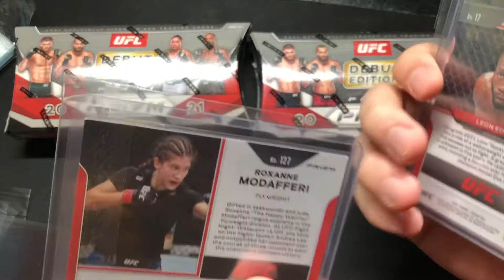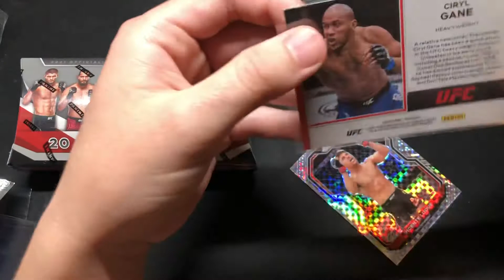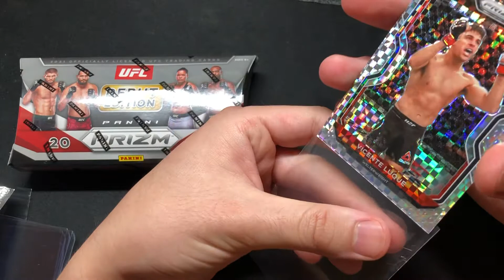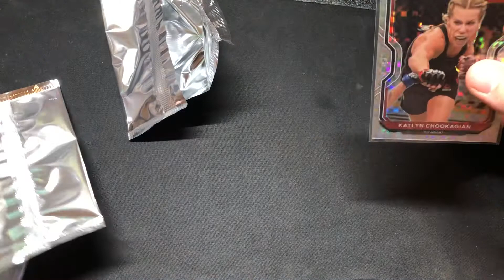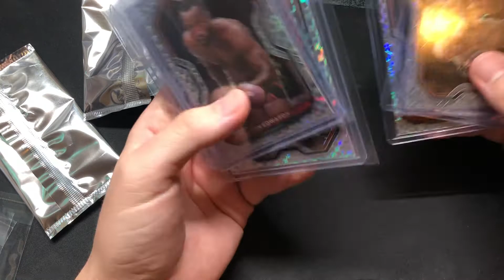🔥🔥MONSTER HIT - 2021 UFC PRIZM LUCKY ENVELOPES BOX RIP! 🔥🔥🔥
Check out what monster we just pulled in 3 box rips from Box #9-11!